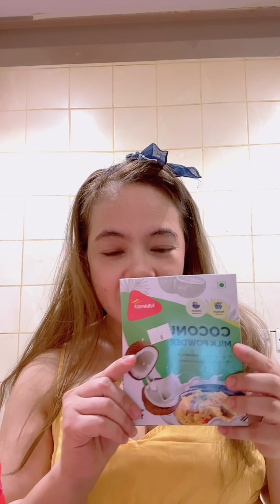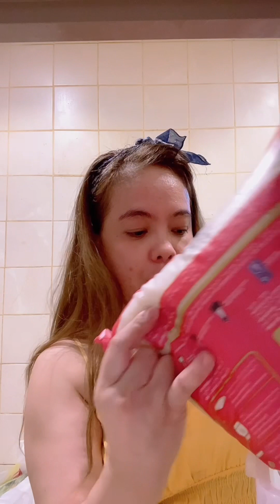Yummy ginataang tulingan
Since wala pa akong work kaya ako na muna ang nag luluto ,I’m trying my best to cook talaga kasi  hindi naman talaga ako marunong mag luto kaya I’m cooking with the guide of youtube..